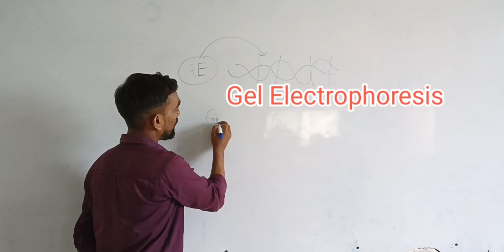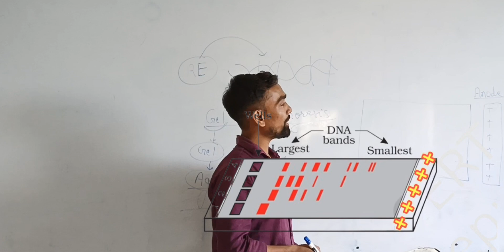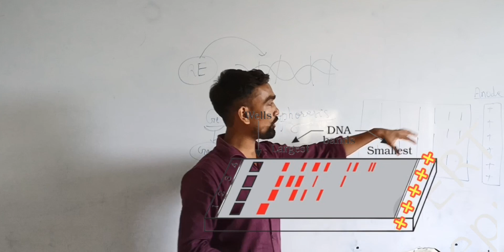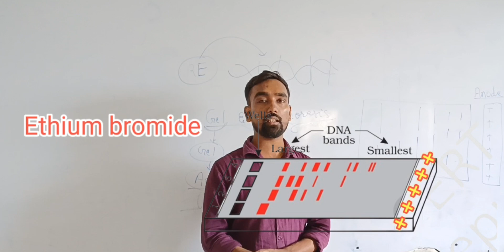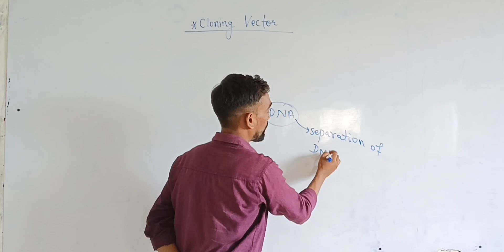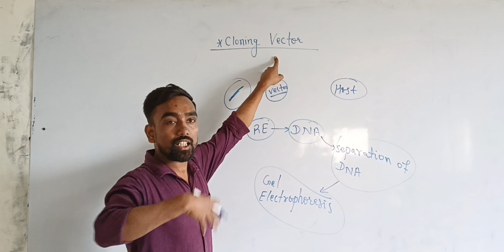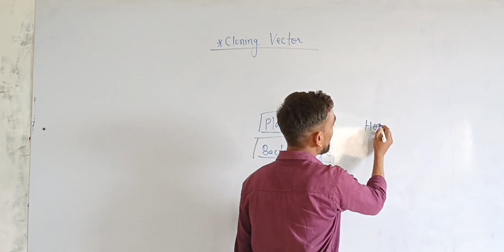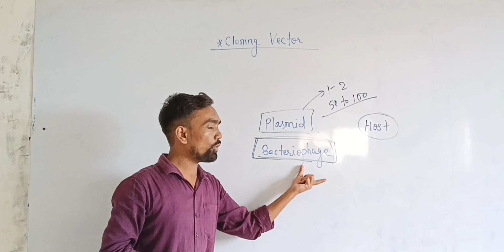L-6,Biotechnology:Principles and Processes#Gel Electrophoresis#Cloning Vectors,PlasmidBacteriophage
L-6,Biotechnology:Principles and Processes#Agarose Gel Electrophoresis#Cloning Vectors#Plasmid# Bacteriophage# Sieving Effect # Elution#Ethidium Bromide #